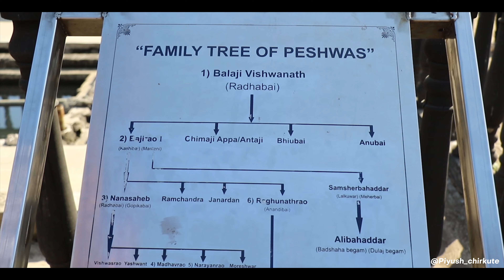HISTORIC PLACE OF PUNE CITY || SHANIVAR WADA || PUNE VLOG E1 || 1MIN ONLY @mentions@ayoudhya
Hey Folks,
This is Piyush Chirkute from Nagpur.

This the video when i was in Pune for some couple of days and tried to shot a small video for the viewers and finally made it.
So enjoy the video and try to share as much s you can.
I hope that you will be enjoying it.

Thank you for the supporting me

Video Shoot &  Edited By: Piyush Chirkute

The original Copyright(s) is (are) Solely owned by the Companies/Original-Artist(s)/Record-label(s).All the contents are intended to Showcase the creativity of the Artist involved and are strictly done for the promotional purpose

Thank you all the people for joining us there.